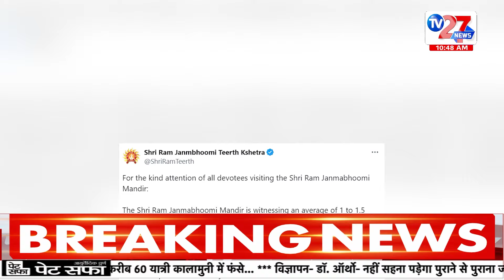Uttar Pradesh Update : उत्तर प्रदेश से जुड़ी हर बड़ी खबर TV27NEWS पर | Latest News